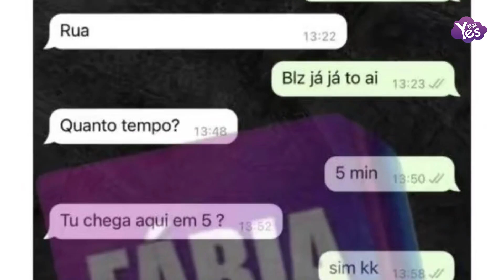內馬爾為出軌道歉 我犯了錯誤對不起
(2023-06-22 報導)